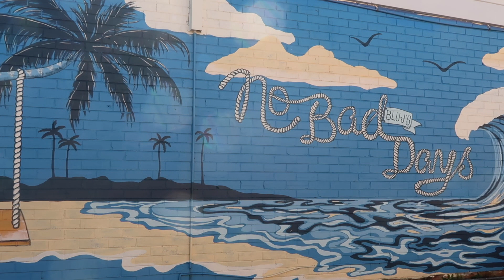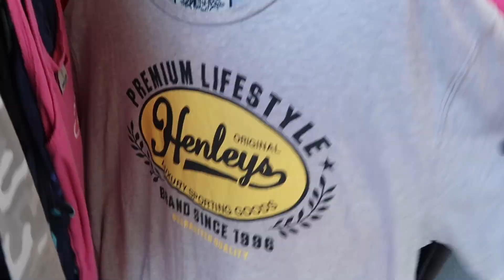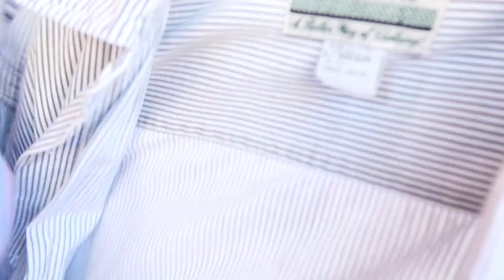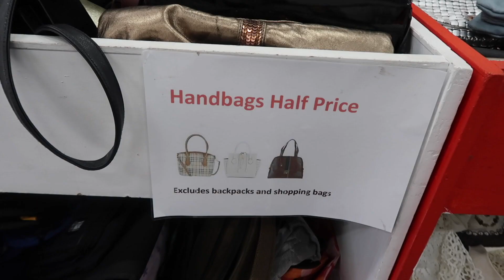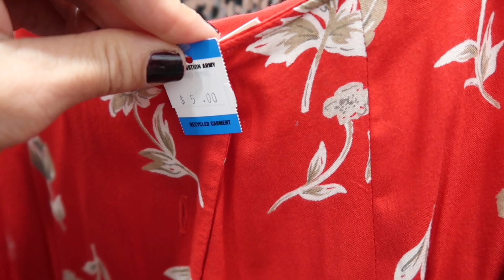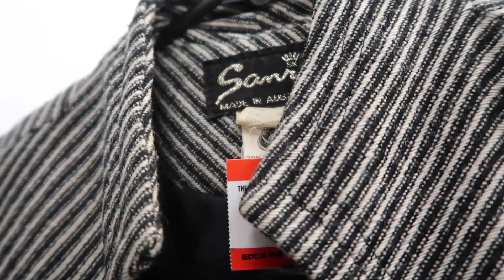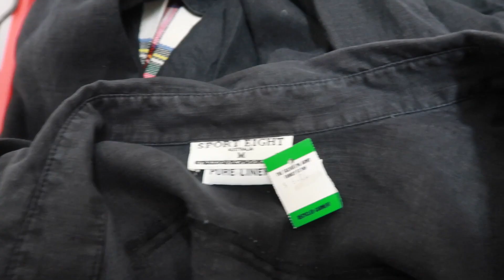THRIFT WITH ME 🛍 BACK IN MY HOMETOWN 🛍 THE JO DEDES AESTHETIC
THRIFT WITH ME BACK IN MY HOMETOWN WHERE THE PRICES ARE ACTUALLY CHARITABLE AND NOT HIGHWAY ROBBERY!